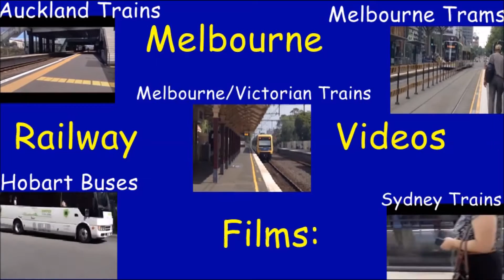Milsons Point (Sydney Railway Vlog 6)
This video features a variety of trains and picturesque views of the surrounding area in High Definition. Unfortunately, it was a rainy day. In fact, this day was the only rainy day of my whole trip to Sydney. Anyway, I hope you enjoy.

Outro: Macklemore & Ryan Lewis - Can't Hold Us feat. Ray Dalton

Information on Shout-outs:
If you want a shout-out please put in the comments of any video a short sentence about your channel (max 1 sentence), a link to your logo,  and a link to your channel. Whether or whether not you do get a shout-out and what time it is shown on a video is solely at the discretion of Melbourne Railway Videos. A channel can have unlimited shout-outs in theory, and can do this by repeating the exact procedure shown, although other channels that haven’t already received a shout-out (or as many shout outs) will get priority. Please try to use correct spelling and grammar in your message as this is where people could potentially view your channel for the first time. You do not have to be a train enthusiast to get a shout-out.